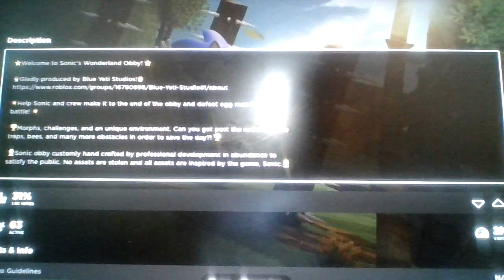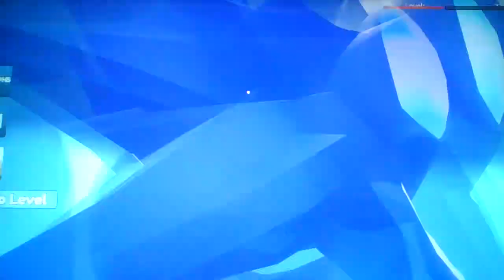Roblox Sonic Obby!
Sanic go sped🦔